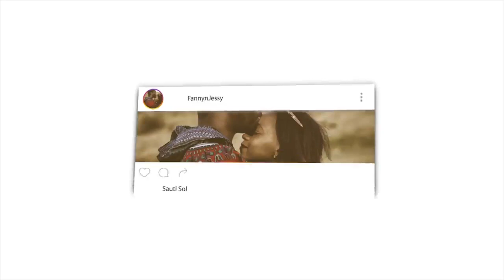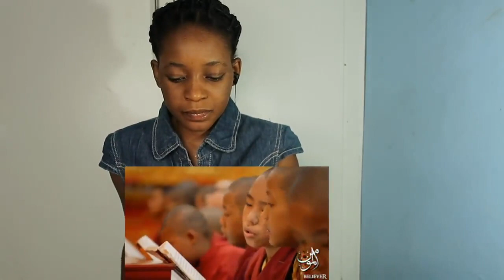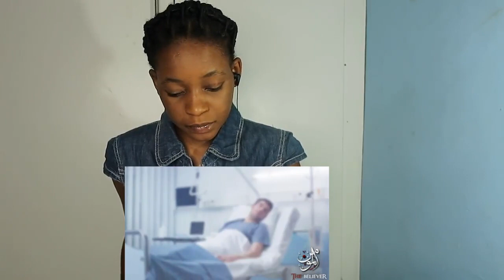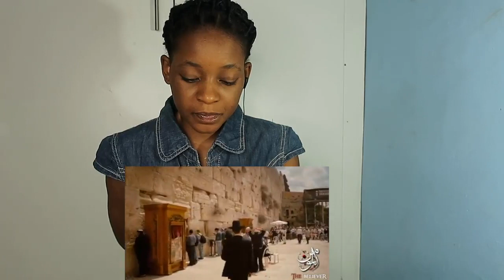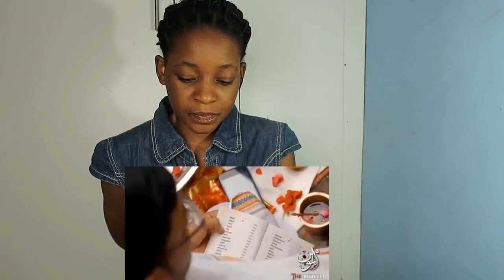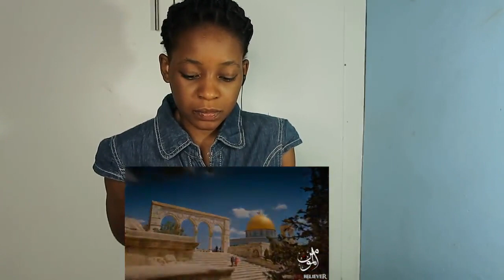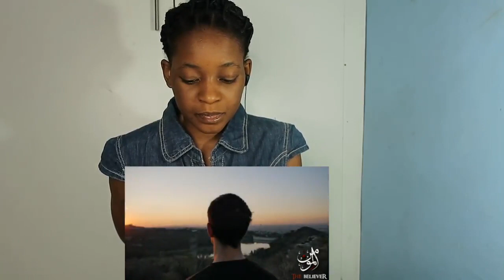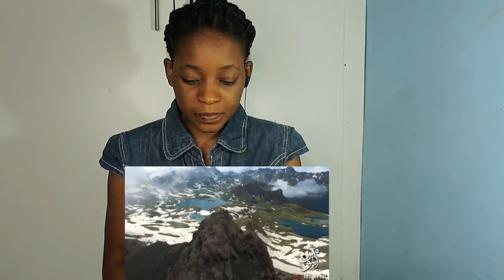A "journey of self-discovery" | REACTION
📖 REACTION DEFINITION:

. re·ac·tion
rēˈakSH(ə)n/
noun

Fanny&jessy
Haspolat-lefkosa,via mersin 10,Turkey (cyprus international university)
mersin, turkey,99010